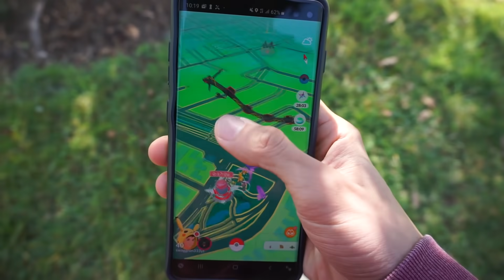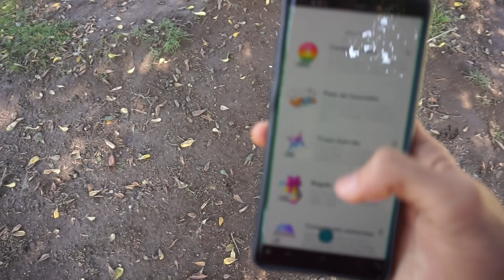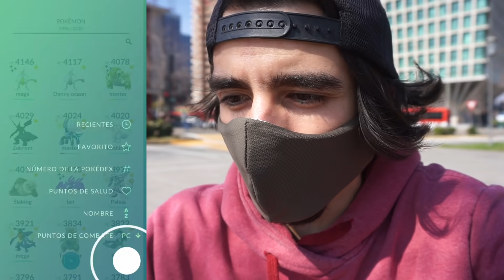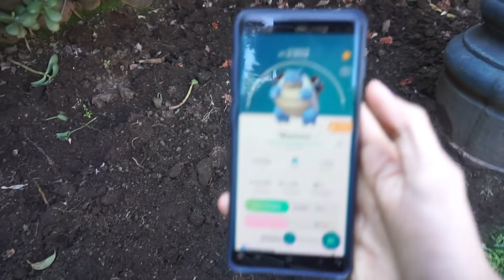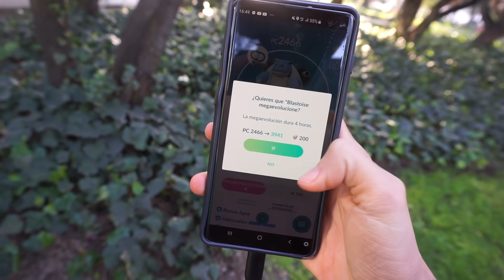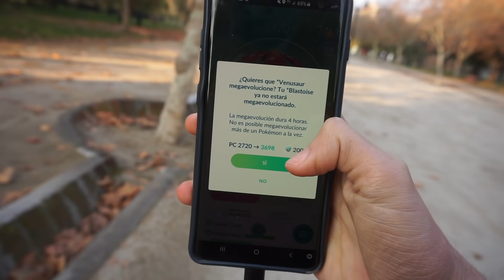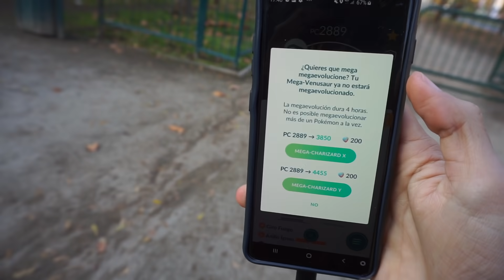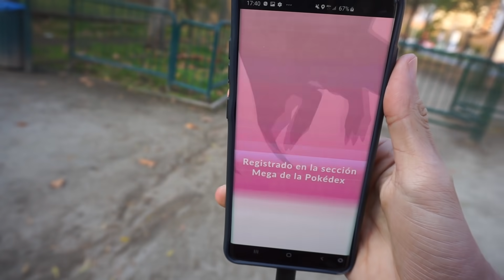¡UN MEGA VIDEO!¡VAMOS POR TODAS LAS MEGA EVOLUCIONES!-POKÉMON GO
¡Las megas han llegado!¡Tienen aspectos negativos y otros positivos!¡Vamos a ver que traen!
Código SWGRN para 1000 pesitos de regalo en la tarjeta